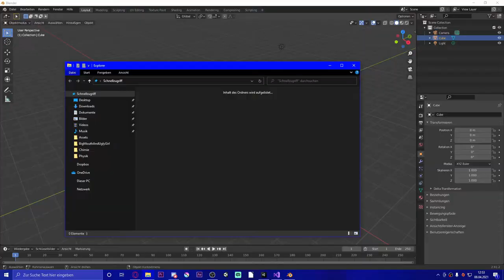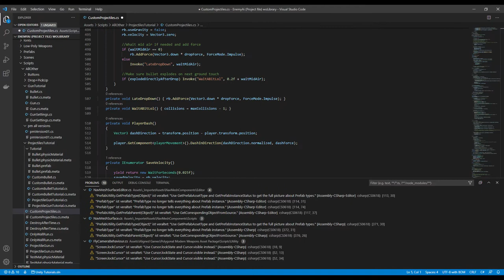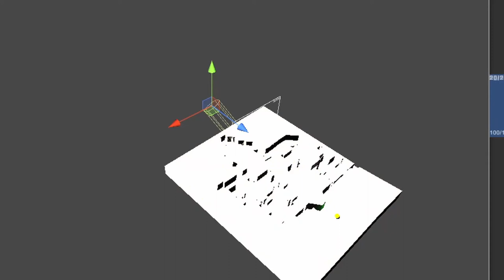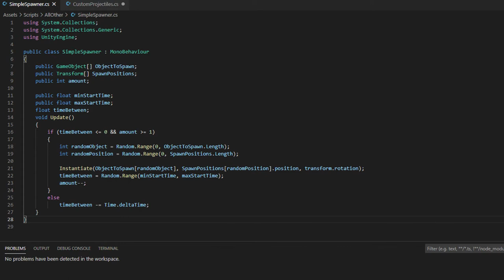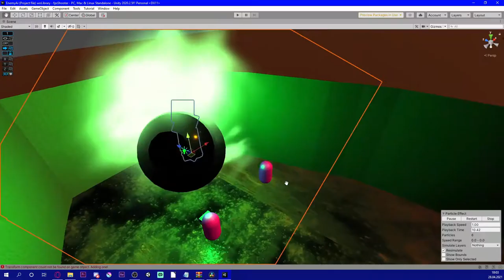Ich habe Valorant nachprogrammiert in Unity - TomLo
✖ In diesem Video erkläre ich euch wie ich das Game Valorant in Unity3d nachprogrammiert habe, später sieht ihr noch Gameplay von mir.

Valorant ist ein Free-to-play-Multiplayer-Ego-Shooter, der von Riot Games entwickelt wurde. Es ist das erste Spiel, das Riot Games in diesem Genre entwickelt hat. Das Spiel wurde erstmals im Oktober 2019 mit dem Codenamen Project A angekündigt. Es wurde am 2. Juni 2020 für Microsoft Windows veröffentlicht. Wikipedia

✖Hintergrundmusik: Evan King

✖Mein Setup:

✖Monitor Nr.1
✖Monitor Nr.2

Und euch noch einen schönen Tag.